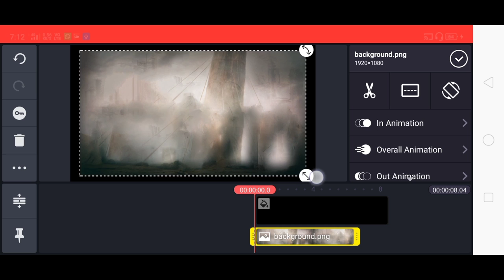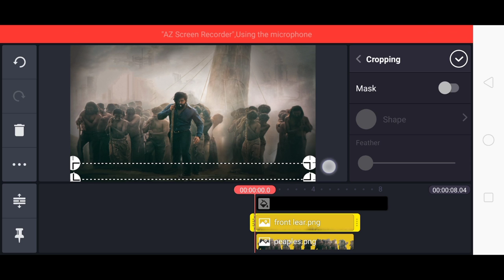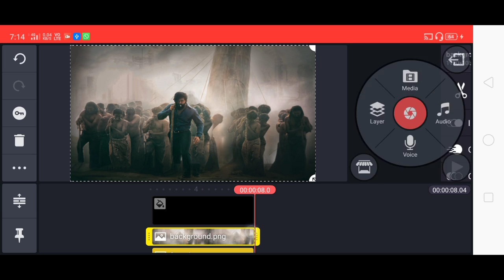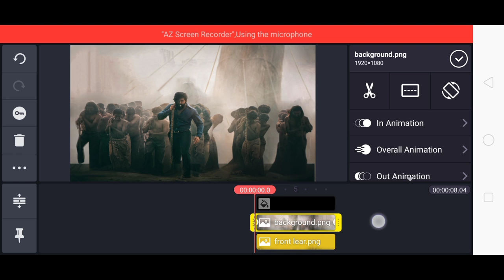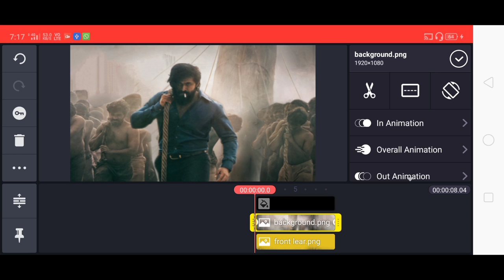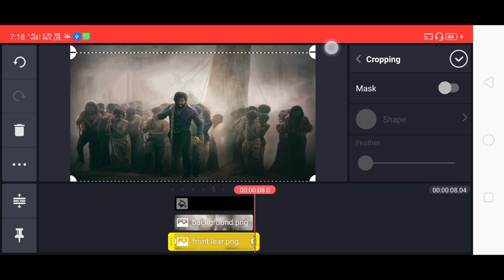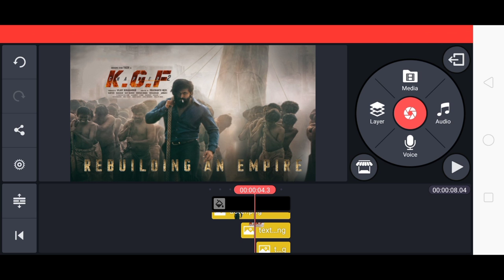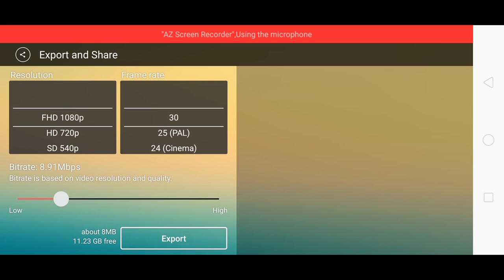KGF Chapter 2 Motion Poster Kinemaster tutorial By Action Ka Reaction